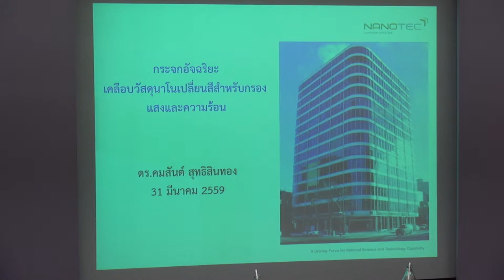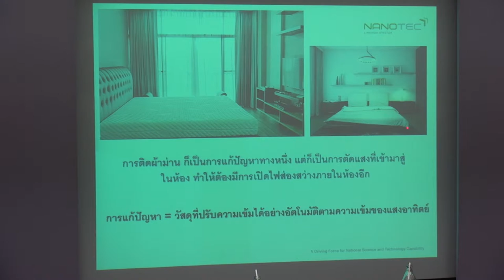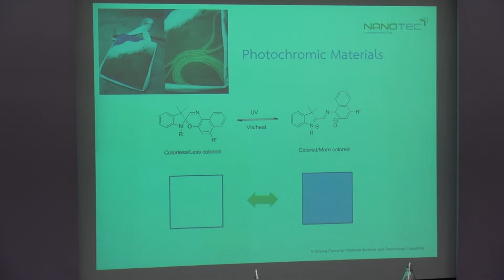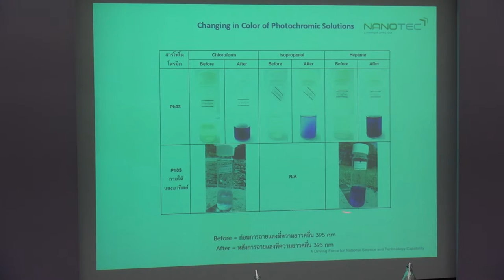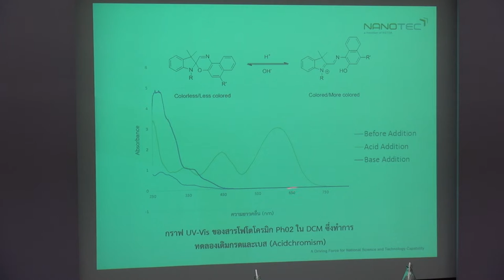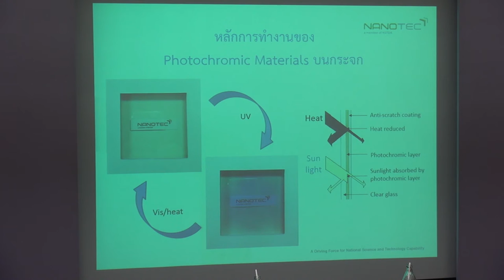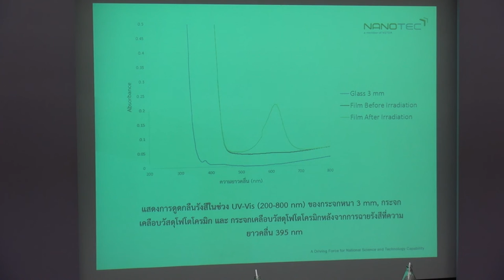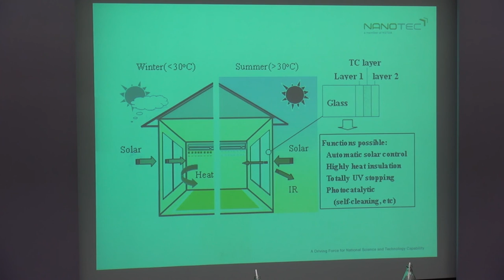นวัตกรรมนาโนเทคโนโลยีเพื่อสร้างสรรค์คุณภาพชีวิต (3/3)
การสัมมนาเรื่อง นวัตกรรมนาโนเทคโนโลยีเพื่อสร้างสรรค์คุณภาพชีวิต (Nanotechnology Innovation for Smart Life) วันพฤหัสบดีที่ 31 มีนาคม 2559 เวลา 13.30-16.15 น. ห้องประชุม CC 307 ชั้น 3 อาคารศูนย์ประชุมอุทยานวิทยาศาสตร์ประเทศไทย

การสร้างความเข้าใจเกี่ยวกับ นวัตกรรมนาโนเทคโนโลยี และการนำนวัตกรรมนาโนเทคโนโลยี มาใช้ในการพัฒนาผลิตภัณฑ์เกี่ยวกับอาหาร และผลิตภัณฑ์อุปโภคในบ้านเรือน ให้มีคุณสมบัติพิเศษเฉพาะด้าน โดยเน้นการพัฒนาการออกแบบ และสังเคราะห์วัสดุนาโน ที่มีคุณสมบัติพิเศษเฉพาะด้าน และเคลือบในระดับนาโน เพื่อการประยุกต์ใช้งานด้าน ผลิตภัณฑ์สิ่งทอ ผลิตภัณฑ์ในครัวและบ้านเรือน ผลิตภัณฑ์เพิ่มความสะดวกสบาย ในการใช้ชีวิตประจำวันแบบสังคมยุคใหม่